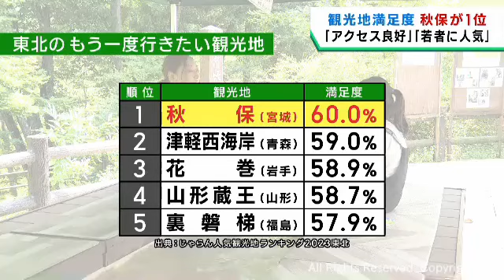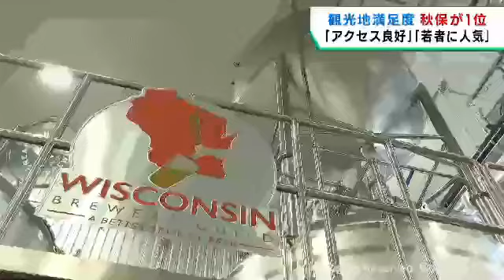東北の観光地満足度 仙台市太白区秋保が２年連続１位 アクセス良く若者からも人気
アクセスの良さや、若者にも人気の新たな観光スポットの増加が背景にあります。